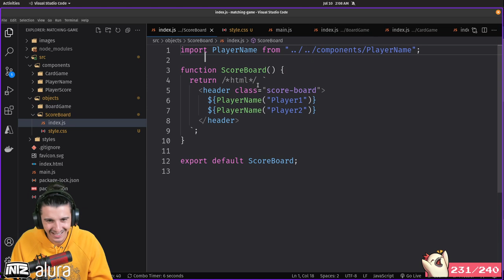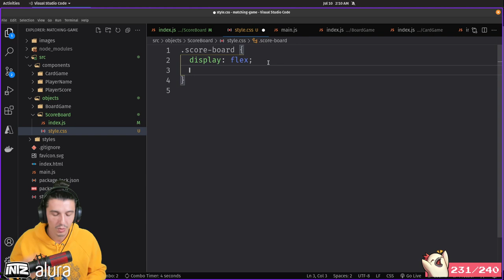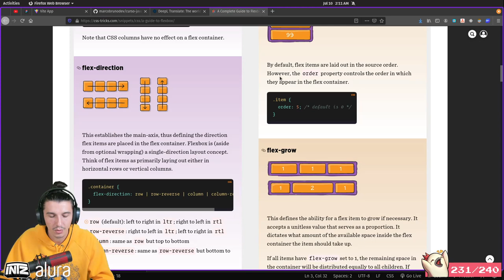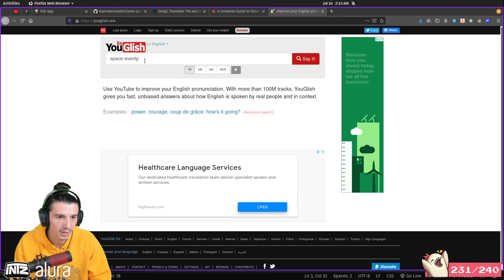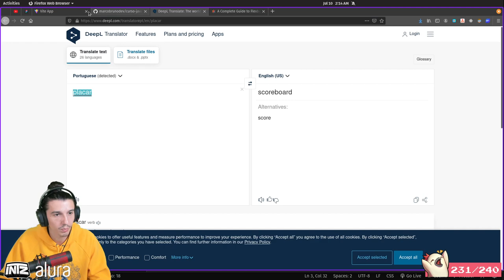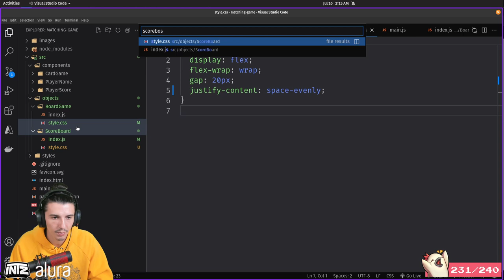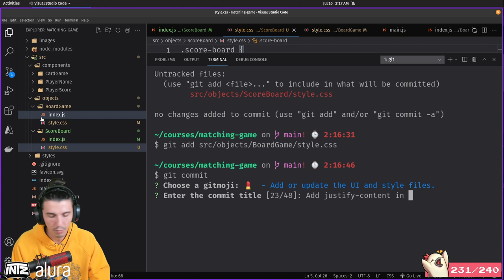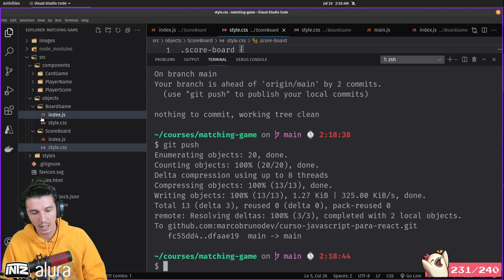Cria CSS do ScoreBoard | Curso de JS para React | Mod 2 Aula 6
Alteramos principalmente o comportamento visual dos elementos filhos do ScoreBoard usando o FlexBox mas também fizemos uma pequena alteração no CSS do BoardGame.